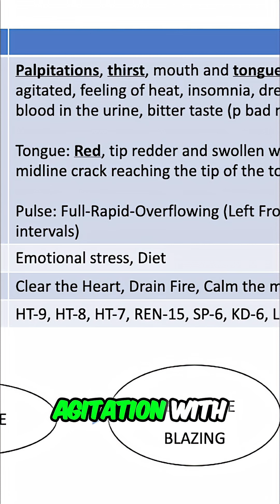TCM: Anxiety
Let's understand anxiety in TCM! It's linked to a disturbance of the Shen, residing in the Heart. When Heart Blood or Yin is deficient, the Shen becomes restless, causing uneasiness, anxiety, and insomnia. Remember, a peaceful Heart = restful Shen! Let's Study Acupuncture With Me to ace those boards!